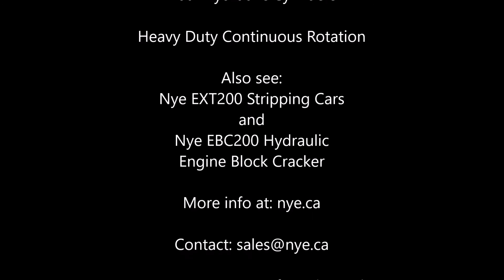Nye EXT200 Sorting Scrap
Our  EXT200 Engine Puller /  Scrap Sorting Attachment is designed for auto recycling and scrap metal yards. Full 360 degree hydraulic rotation give this tool excellent dexterity allowing the operator to detail pick and sort scrap items according to type and size. The shear blades are excellent for sniping steel beams and pipes etc. The tool is also fast and efficient at stripping automobiles.
See our EXT200 Stripping Cars Video.

© - 2016 Nye Manufacturing Ltd.